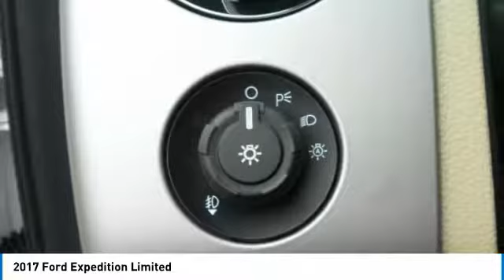2017 Ford Expedition HEA27233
2017 FORD EXPEDITION Morrow, GA
Stock# HEA27233

Reviews:

* Roomy third-row seat; strong and efficient turbocharged V6; easy-folding rear seats increase interior flexibility; tows more than similarly sized crossovers. Source: Edmunds